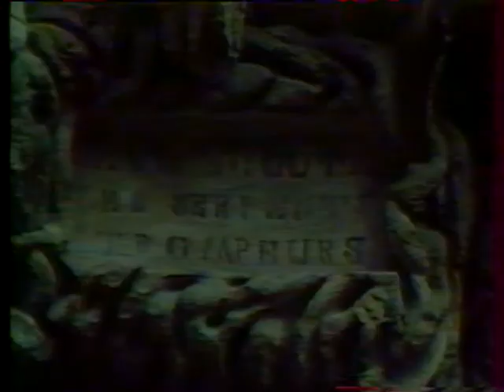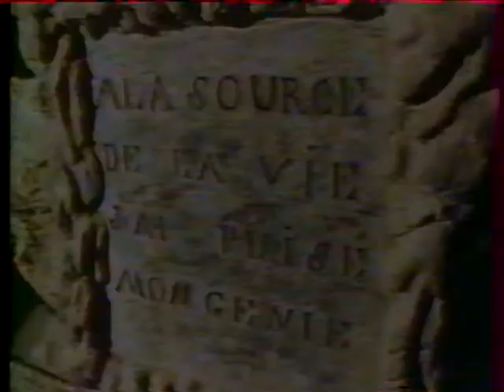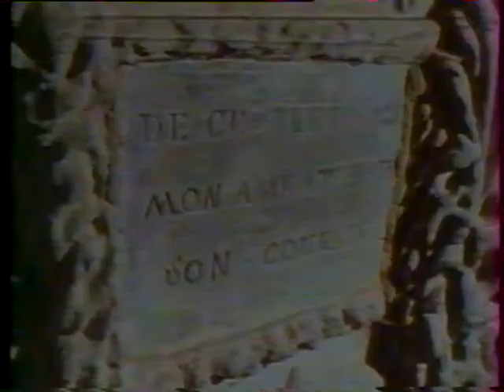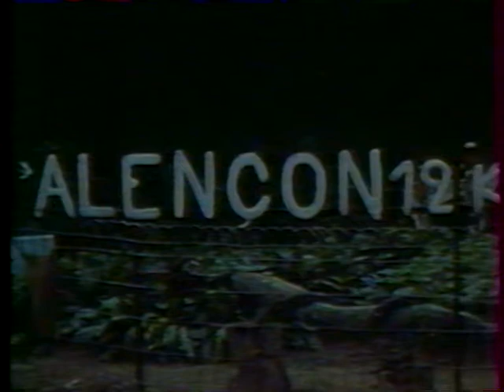fin film a2 + documentaire